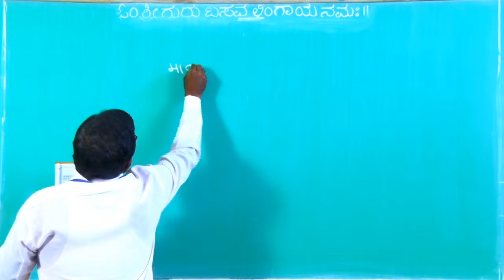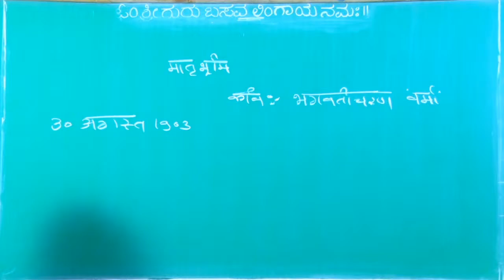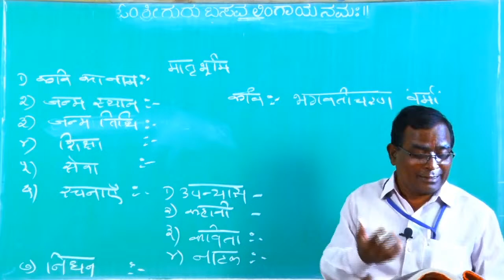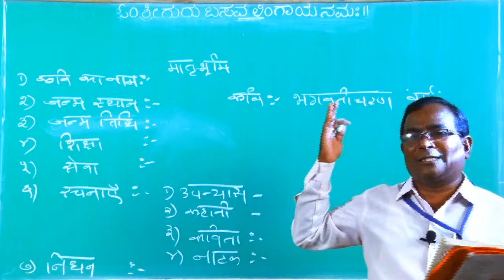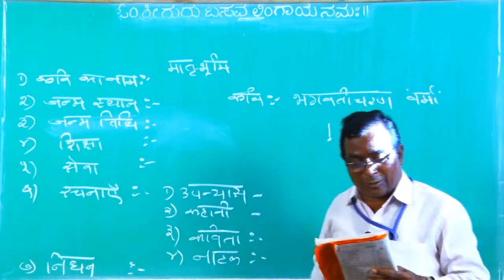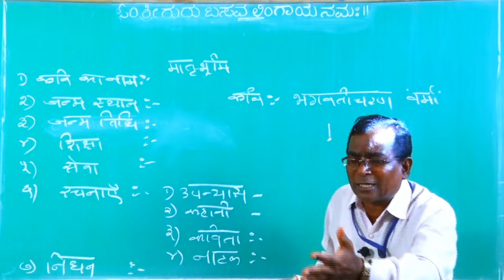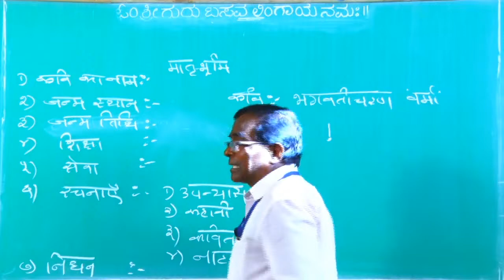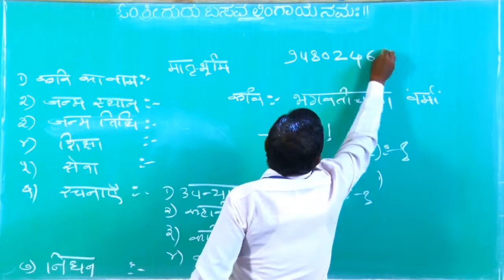03 Hindi SSLC Upcoming Class (Rajendra Patil Sir) 08-06-2020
Topic-Matru-Bhoomi